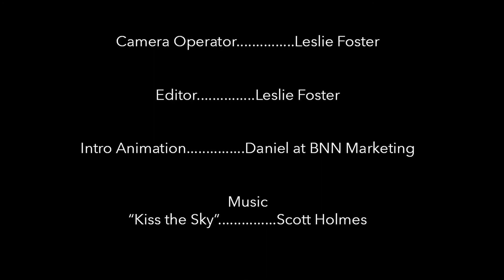Deb's WCW: Gillian Lynne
We have a few pretty heavy WCW's - so I wanted to lighten it up this week. Meet Gillian Lynne, the ballerina and choreographer extraordinaire behind everything from The Muppet Show to Cats!